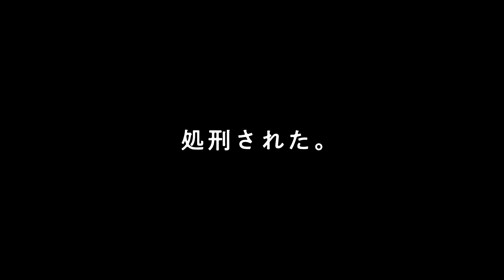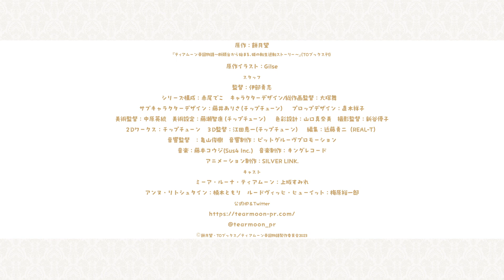Tearmoon Teikoku Monogatari (Tearmoon Empire) Anime TV Trailer 2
Anime : Tearmoon Teikoku Monogatari (Tearmoon Empire)